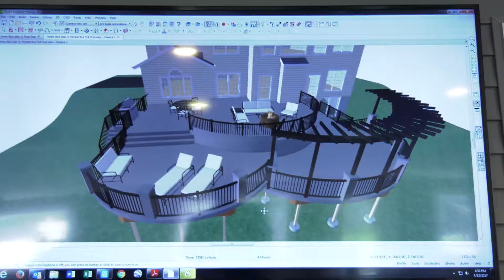Meet Deck Designers Warminster PA Deck Designers Warminster PA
- Searching for deck designers in Warminster PA? My Deck LLC is known for their top deck designers in Warminster PA.

My Deck LLC has been transforming outdoor living spaces with award winning deck designs in Bucks County PA since 1986. They use steel framing which is stronger, expands further, uses fewer support columns and allows for curvature, allowing for more unique designs. The design team uses 3-D technology so you can see your design plan options as reality.